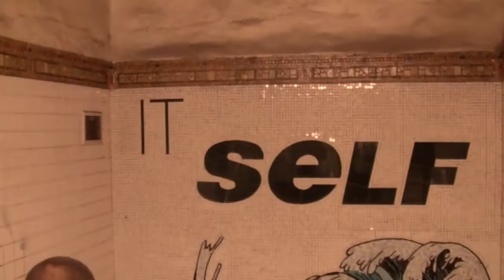Laney Jones - "Shallow Pockets" (Official Music Video)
Footage we shot while exploring the East Coast.

Laney Jones sang and played banjo
Matthew Tonner played acoustic guitar
David Vanegas played bass guitar
Tommy Shugart played lead guitar
Paul Terry played drum set
Chelsea Appel sang backing vocals
Daniel Flick played fiddle

music and lyrics written by Laney Jones

Shadows livin' in the door way
Standin' 'bout half way between the earth and sky
Lovers lyin' in the daisies
Hopin' that maybe they'll be together soon
My hands are cleaner that the law man's
And the fair maidens who sell their souls for gold

I walk for miles
On empty highways
Cause that's just my way
Of being free
Ain't got nothing
Except shallow pockets
Full of impossibilities
Won't you set me free

Babies born every hour
Cryin' even louder than the years they did before
I don't work for no one
Except that morning sun that keeps that shadows at bay

My life long hunger
Ain't for nothing
Cause I got something
That's being free
Dreams went to shatter
But that don't matter
As long as I am free
Won't you set free